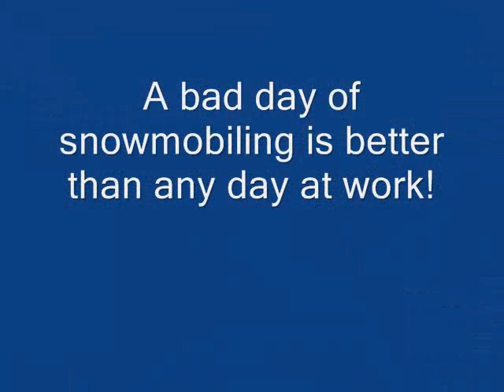Old Forge, new York